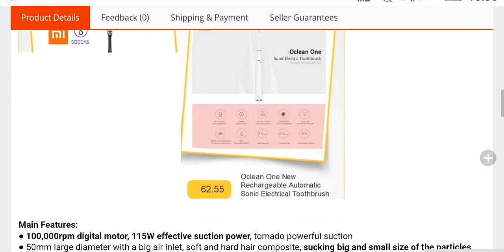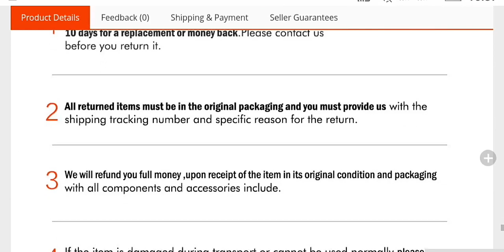Xiaomi Vacuum Cleaner JIMMY JV51